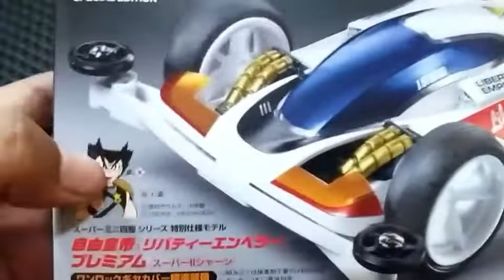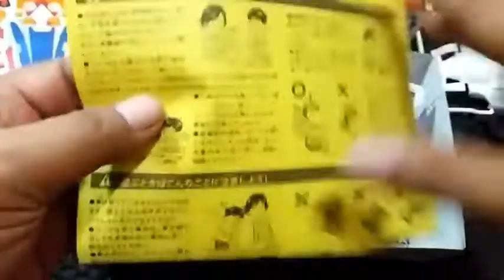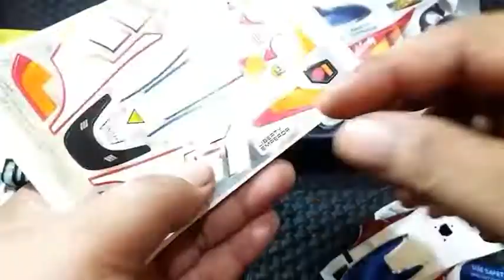Unboxing & Review ' Merakit LIBERTY EMPEROR Premium - TAMIYA Mini 4WD - Chassis SUPER 2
Cek yuk guyss "LIBERTY EMPEROR Premium Chassis Super 2 Tamiya Mini 4WD

Cek
Intagram : @duabintang80